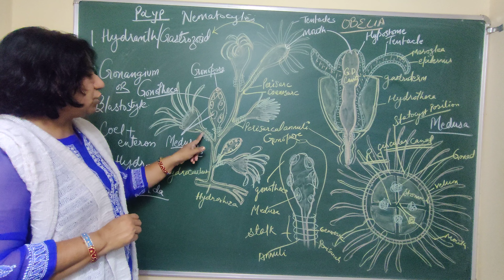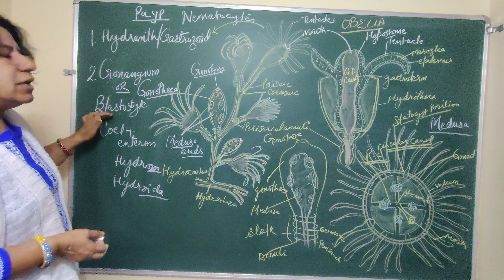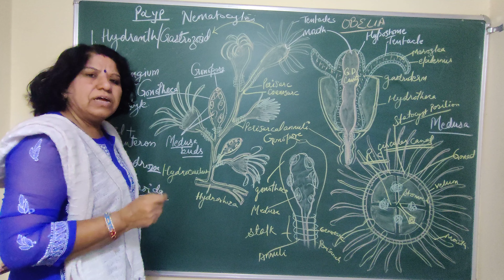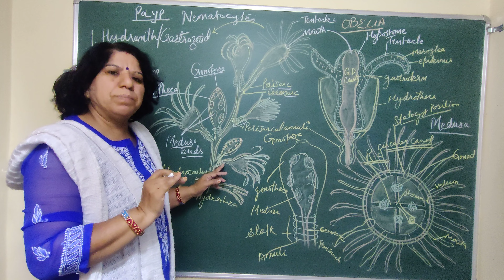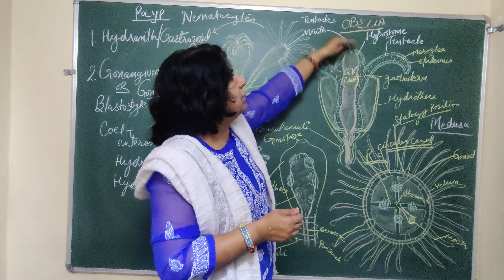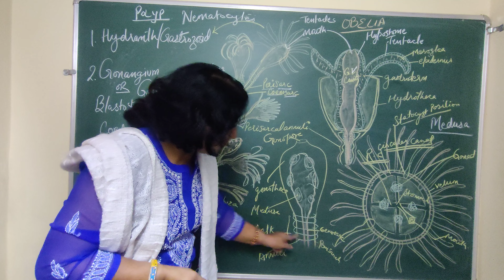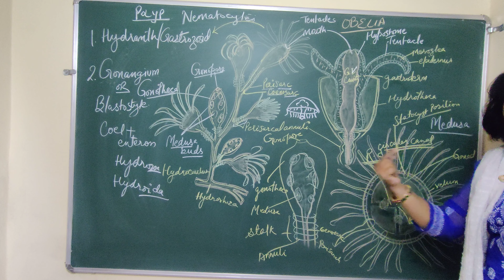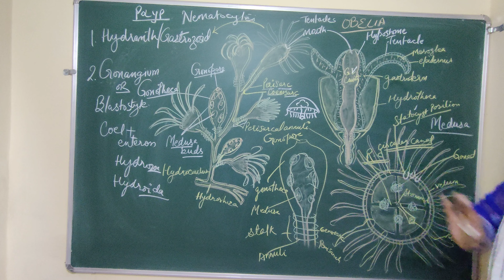Obelia colony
BSC BEd part 1 by Dr saroj chahar